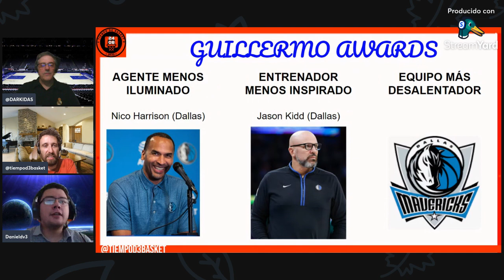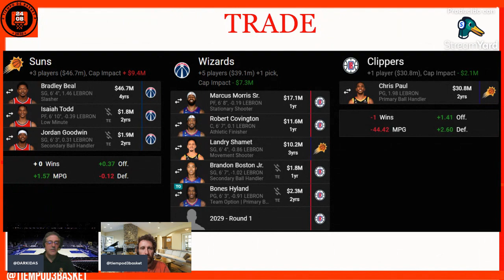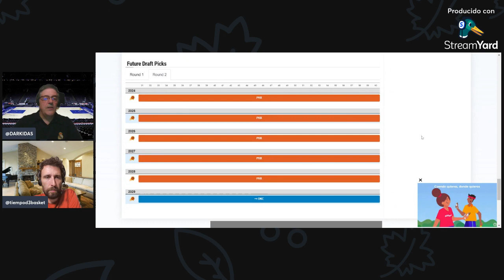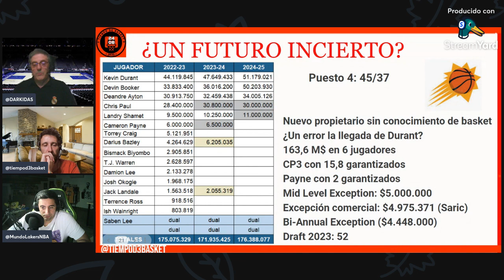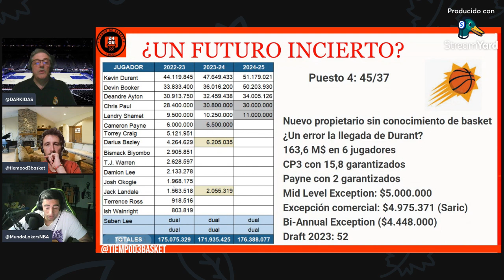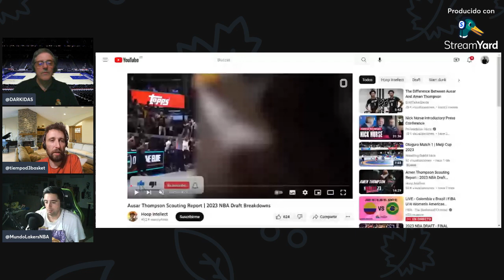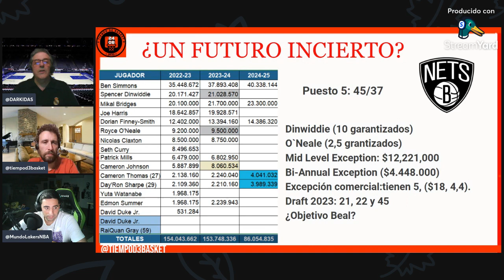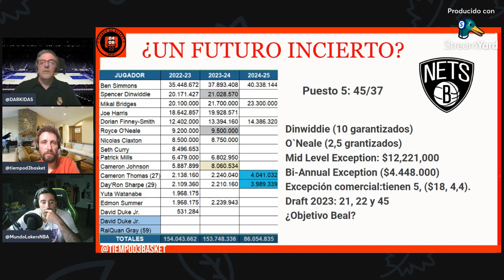🔴 NBA TIEMPO D3 BASKET (166)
📢 En el programa de hoy hablamos de...

🏀 Denver Nuggets nuevos campeones de la NBA
🏀 Guillermo Awards
🏀 Análisis traspaso de Bradley Beal a Phoenix Suns
🏀 Hablamos de Ausar Thompson y Anthony Black dos de los mejores prospect NBA del Draft 2023
🏀 El futuro incierto de Phoenix Suns y Brooklyn Nets

🏀 Todo esto y mucho más en el programa número 166